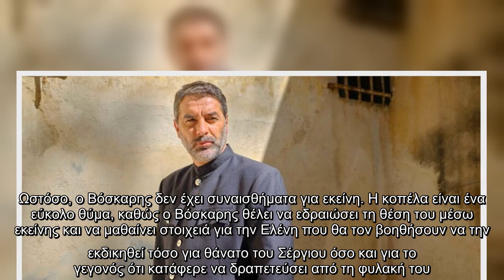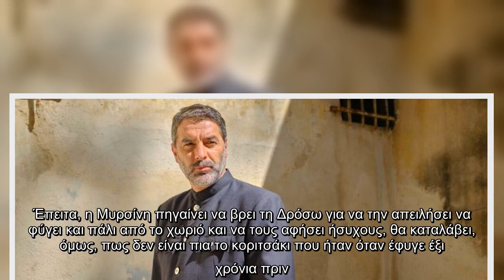Άγριες Μέλισσες: Δυνατές εξελίξεις! Ο Βόσκαρης πολιορκεί την Σοφούλα!